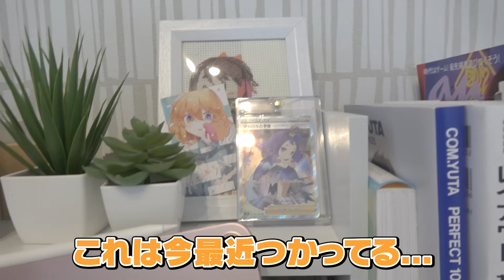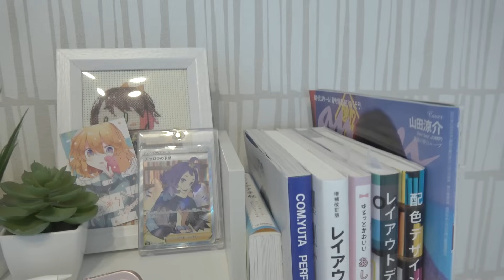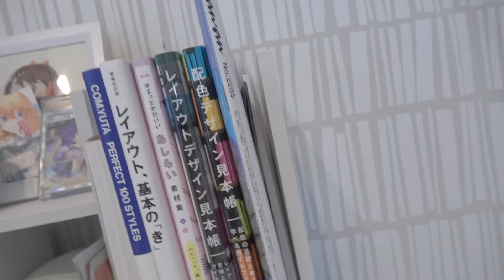女性実況者のデスク紹介！【フォートナイト】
もっと可愛い部屋にしたーーーーい！
みんなのおすすめの小物とかあったら教えてほしい！

メンバーはこちら！

最近こっちでも配信してます！！

✼••┈┈┈┈┈┈••✼お仕事・お手紙✼••┈┈┈┈┈┈••✼

〒153-0042
株式会社Reignite Entertainment きゅーちゃん宛

　　　✼••┈┈┈┈┈┈••✼SNS✼••┈┈┈┈┈┈••✼